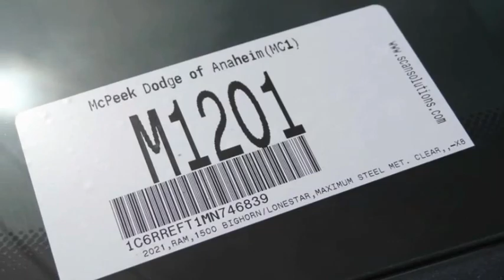2021 Ram 1500 ORANGE COUNTY,VILLA PARK,GARDEN GROVE,ORANGE,FULLERTON M1201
2021 Ram 1500 BIG HORN/LONE STAR

1221 S. Auto Center Dr.

MCPEEK'S CDJR OF ANAHEIM PROUDLY SERVING ORANGE COUNTY, VILLA PARK, GARDEN GROVE, ORANGE, FULLERTON, AND SURROUNDING SOUTHERN CALIFORNIA LOCATIONS. THIS GRAY 2021 Ram 1500 IS EQUIPPED WITH A HEMI 5.7L V8 Multi Displacement VVT, AUTOMATIC TRANSMISSION, AND RECEIVES AN ESTIMATED . OR VISIT US AT 1221 S. AUTO CENTER DR. ANAHEIM, CA 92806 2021 Ram 1500 BIG HORN/LONE STAR Maximum Steel Metallic Clearcoat 2021 Ram 1500 Big Horn/Lone Star RWD 8-Speed Automatic HEMI 5.7L V8 Multi Displacement VVT INTERIOR & EXTERIOR PROFESSIONALLY DETAILED FOR DELIVERY. All prices are subject to change without notice. All vehicles subject to prior sale. Advertised price does not include Dealer Installed Accessories or Commercial Bed/Body Upfits. Please contact dealer to receive the most up to date pricing information and complete details. Price includes: $1000 - California 2021 Retail Bonus Cash CACMA1. Exp. 11/01/2021 $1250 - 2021 National Retail Consumer Cash 21CM1. Exp. 11/01/2021 $1500 - California 2021 Bonus Cash CACMA. Exp. 11/01/2021 Stock #: M1201 | VIN: 1C6RREFT1MN746839 | 2021 Ram 1500 BIG HORN/LONE STAR AIR CONDITIONING ALLOY WHEELS POWER WINDOWS McPeek's CDJR of Anaheim